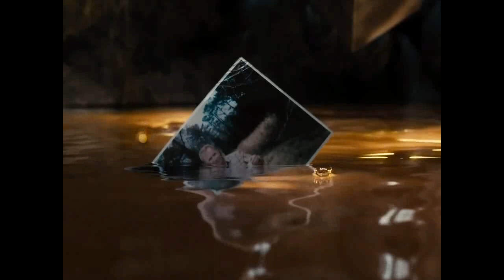Cyborg Future Vision through Mother Box - Justice League Synder Cut (2021)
sorry for the slow bit-rate,..